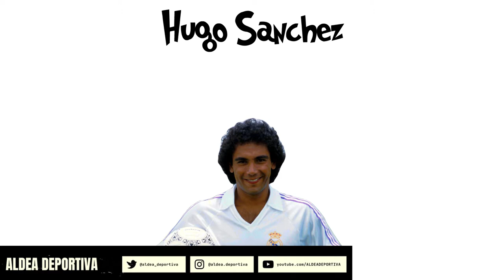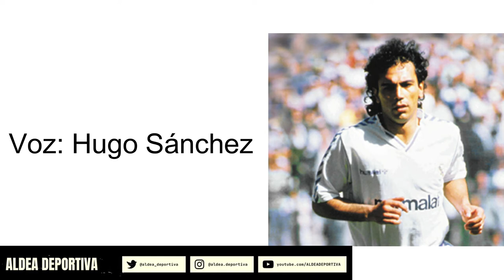Rafa Márquez vs Hugo Sánchez: ¿Quién ganó más en Barcelona y Madrid? ¿Quién fue el mejor mexicano?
Hace unas semanas Rafa Márquez estuvo en el famosos programa español "El Chiringuito" en donde se cuestiono y se hizo la pregunta de ¿QUIÉN FUE MEJOR? hablando obviamente de los dos GRANDES iconos de nuestro fútbol.

Así que aldeanos, hoy les volveremos a plantear esta POLÉMICA que ha vivido desde hace muchos años en el corazón futbolero de los mexicanos la comparativa entre ‘El Káiser’ y ‘HUGOL’.

Para muchos estas preguntas serán fáciles de responder pero para otros serán suficientemente atractivas para armar un debate ÉPICO…

➖ ¿Quién es el mejor mexicano de la historia?
➖ ¿Quién es más querido en México?
➖ ¿Qué es más fácil defender o hacer goles?

Editor: Haziel Cruz